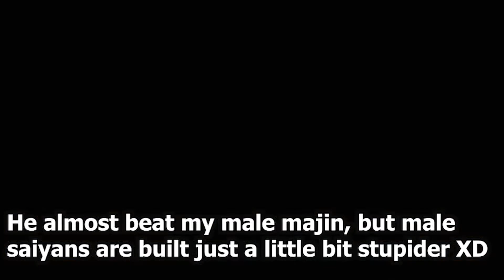He Grabbed Me So I ORA'd Him XD